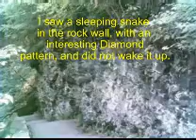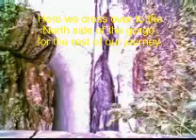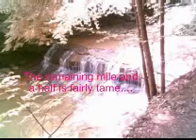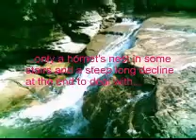Robert H Treman State Park Hike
A 3 minute summary of a 3 and a half hour trek up and down the 5.5 mile trails of Robert H Treman State Park, Ithaca, NY. Photos using the Palm Zire 72, great in bright daylight!